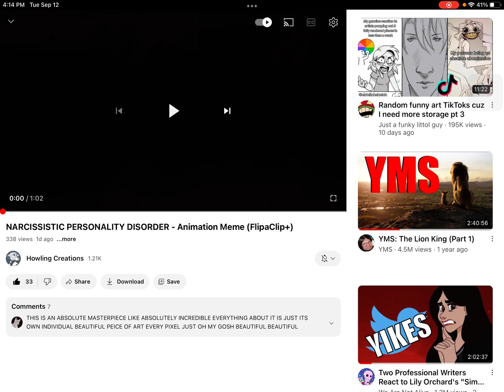The howling revival project